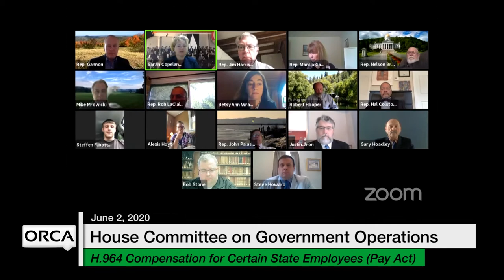Vermont State House - H.964 Compensation for Certain State Employees (Pay Act) 6/2/2020